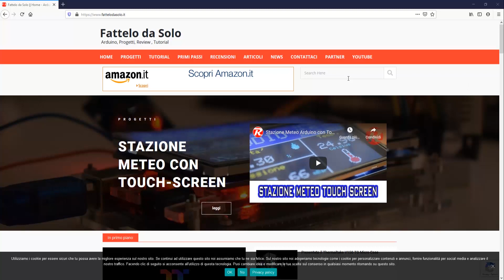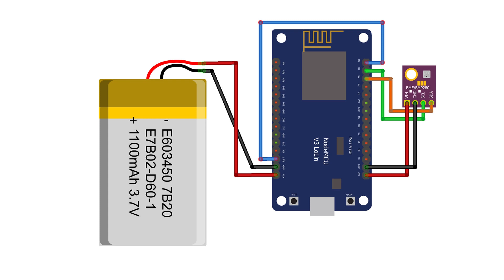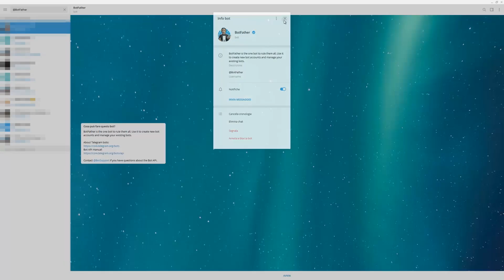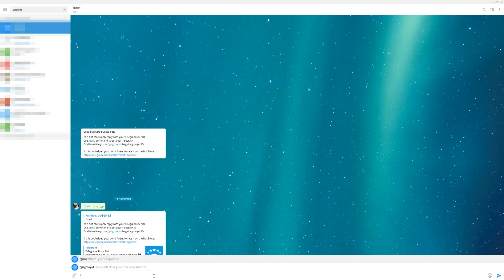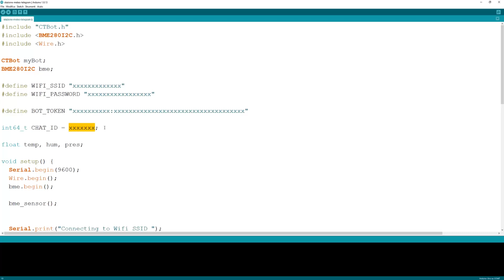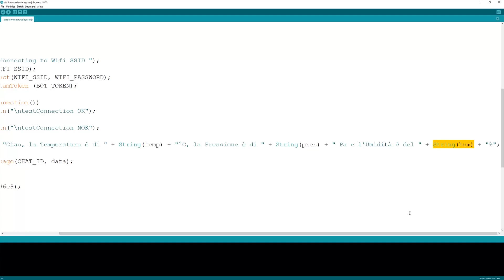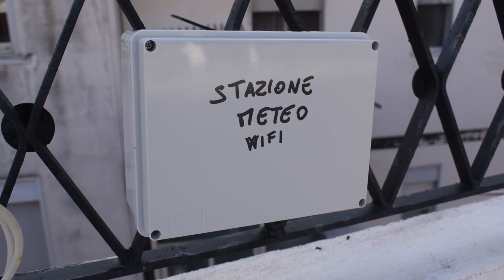PROGETTO ESP8266: Stazione Meteo con Telegram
Realizziamo una stazione meteo wifi che utilizzi Telegram per inviarci i dati rilevati. Adopereremo un NodeMCU v3 e un sensore BME280.

- NodeMCU V3
- Sensore BME280
- Power Bank da 10000mAh
- Scatola di derivazione